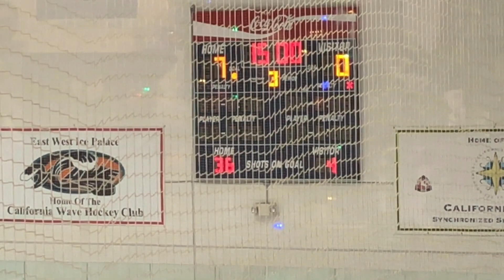Reindeer Flyer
Last game of 2019